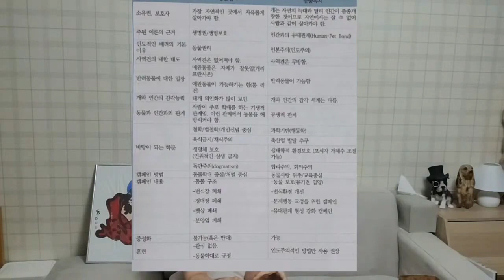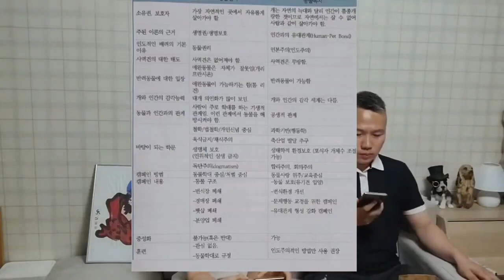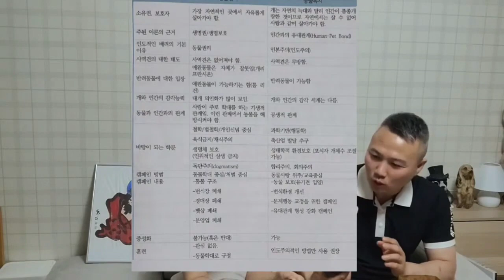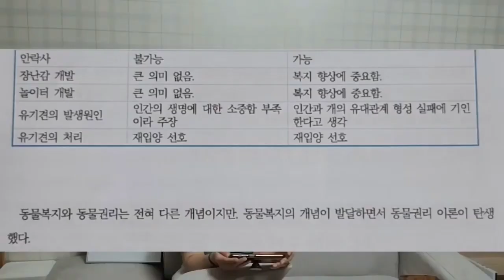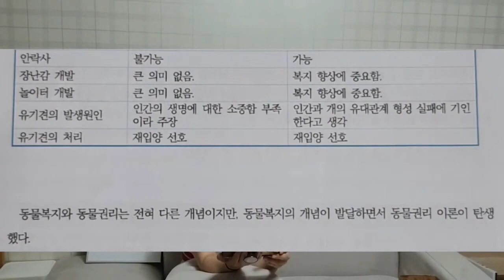동물권리단체 vs 동물복지단체 그 차이를 아시나요? 동물행정 동물복지